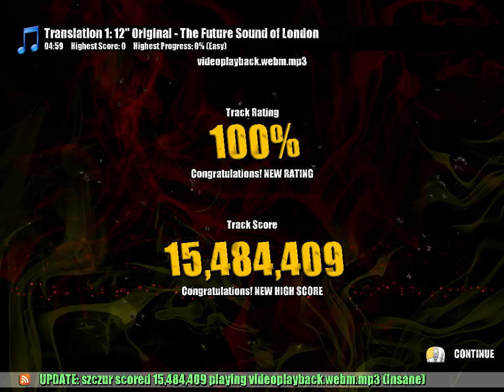Beat Hazard Ultra - Sinecore & Kaiza - Communism [Insane]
Second death could be avoided but it's still a good run. :)